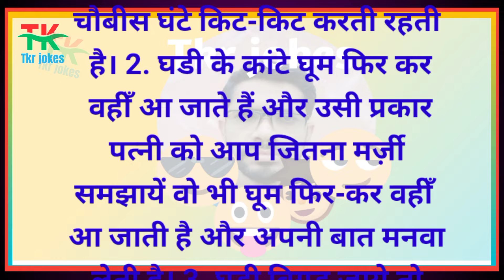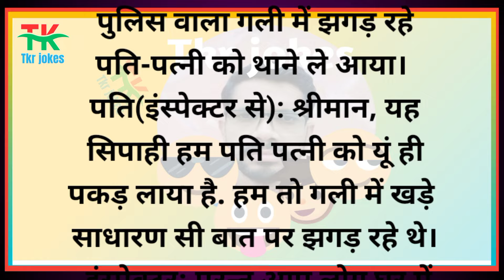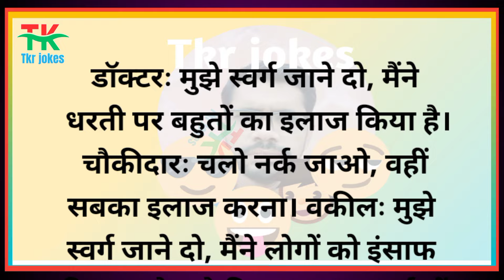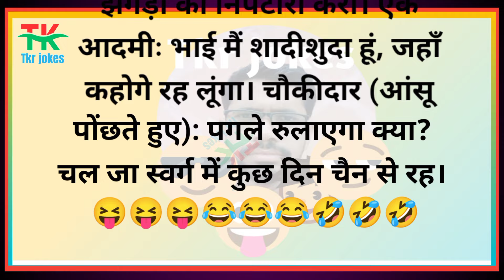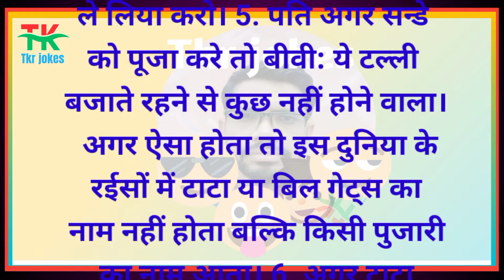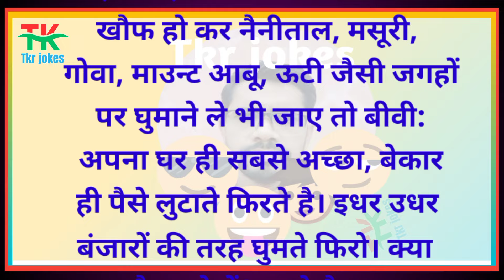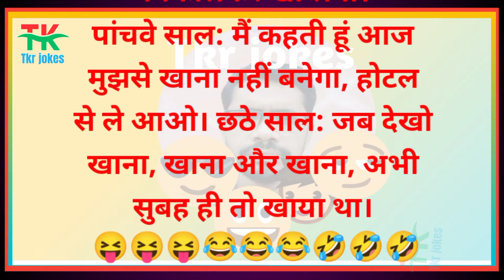पति पत्नी की जुमले बाजी 🤗//मजेदार चटपटे चुटकले 😌//mazedar jokes 😄//funny jokes//jokes 😭//Tkrjokes🙏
कामिनी मरा हुआ समझ कर चली गई उठाया भी नही😁🤗//Hindi jokes//mazedar chutkule//funny comedy//comedy☺️😌

Funny Chutkule / funny jokes/ Hindi
Jokes /Comedy jokes

शादी के बाद पहले के कुछ महीने || hindi
jokes|| comedy chutkule|| chutkule|| fun...

हंस हंस के लोटपोट कर देने वाले चुटकुले Funny Hard Laughing Comedy Video Chutkule Jokes 2021

नमस्कार दोस्तों... "Tkr jokes" यूट्यूब  चैनल में आपका स्वागत है